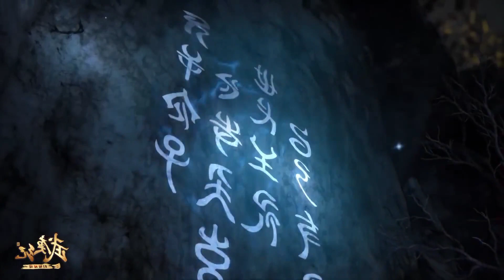Wu Geng Ji Season 5 Episode 2 Explain In Hindi || Wu Geng Ji New Episode